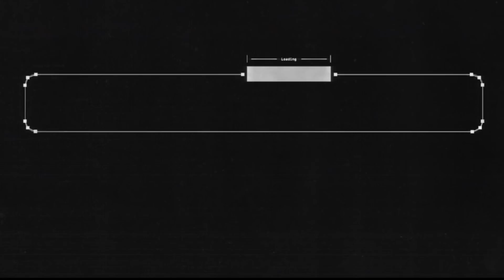Think Like A Tank | Silent Hill (1)